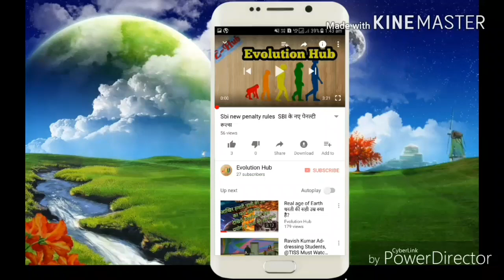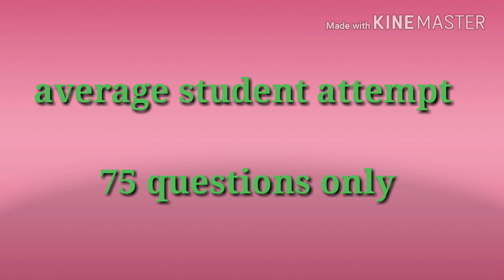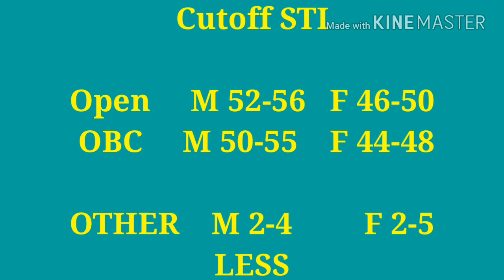MPSC संयुक्त पूर्व परीक्षा 2018 Cutoff | MPSC Combine exam 2018 cutoff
MPSC combined exam which was held on 13th May 2018 here is the expected cut off of 3 different post that is PSI STI and ASO